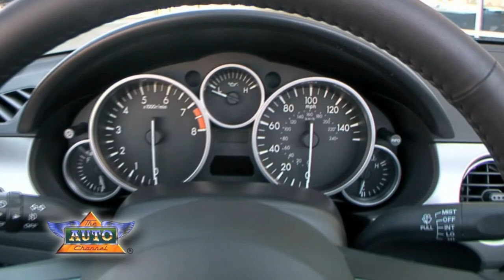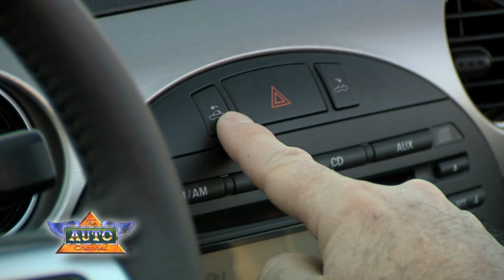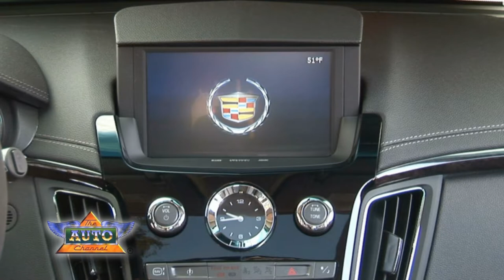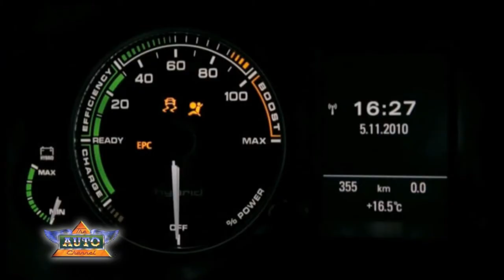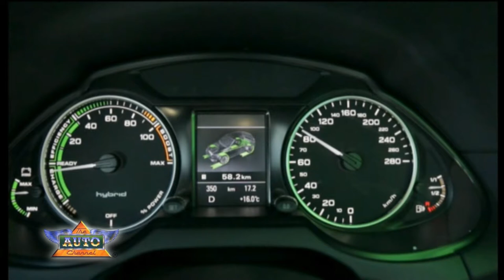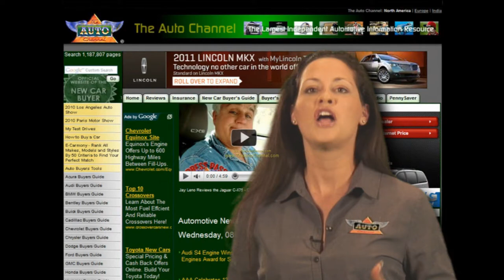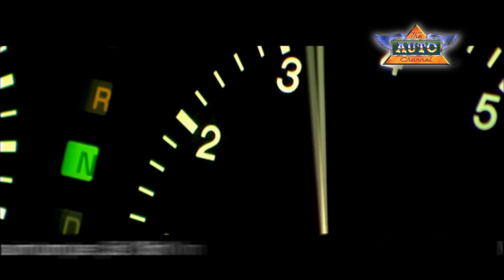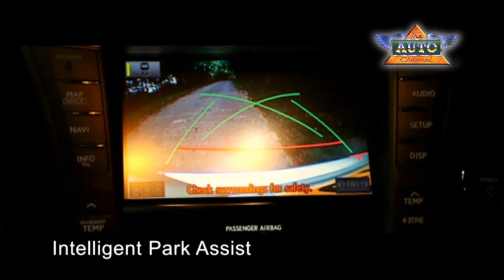The Auto Channel's CAR SHOW: Episode 9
The Auto Channel's new television series "CAR SHOW." This edipsode features vehicles from Rolls-Royce, Mazda, Mini, Ford, Audi, Tesla, Lotus and Lexus.
Visit TheAutoChannel.com for the Internet's most complete and comprehensive automotive information resource.